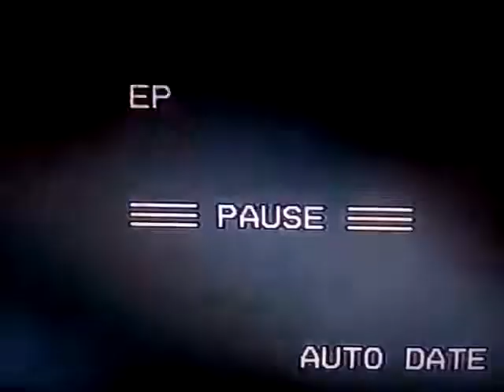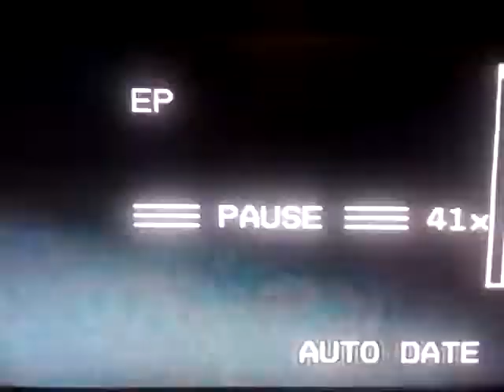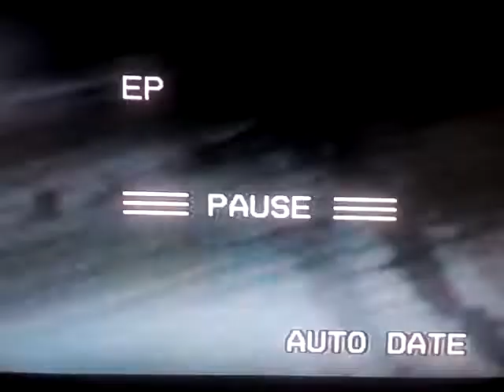Ovni captado por mi amigo Antonio Martell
Hola familia, como ustedes saben publico y hago difusión cultural, pero en esta ocasión quiero compartirles un vídeo que grabo un buen amigo en San Lorenzo Atemoaya, era el día 2 de noviembre de 2016, cuando se percato de algo en el cielo, así que tomo su videocámara y la conecto a su VHS y comenzó la grabación capturada directamente en la cinta del VHS y utilizando la cámara para capturar el vídeo, ya que no tenía cartucho para su videocámara, es por ese motivo que sobre la grabación aparecen las letras PAUSE y me comenta que no podía alejarse mucho por la limitación del cable de audio y vídeo.  Familia les pido hagan sus comentarios de forma respetuosa y nos digan que opinan de esta grabación, yo me percate que el OVNI cambia de forma primero parece un "trompo" y al final me parece que tiene una forma de "mantarraya". Este vídeo es sólo para poner a su consideración el hecho como tal y que cada quién saque sus conclusiones, bien podría ser un Dron, yo particularmente lo dudo, pero tampoco lo descarto, así que adelante y recuerden ser respetuosos y abiertos de mente.